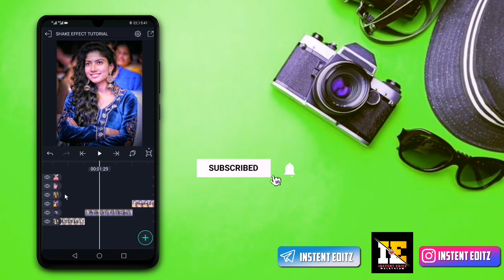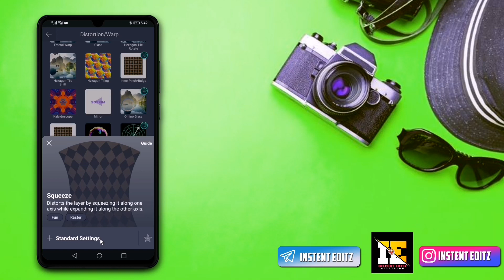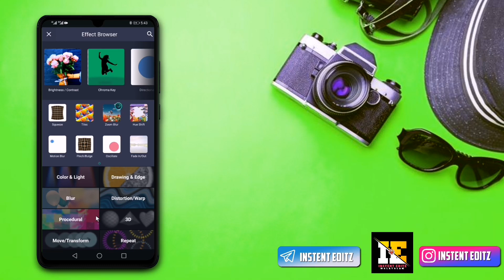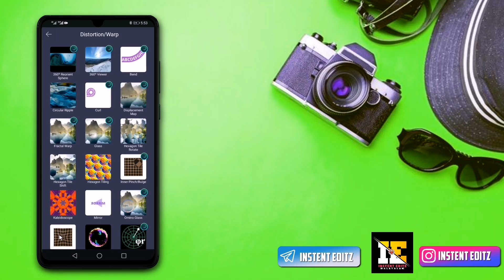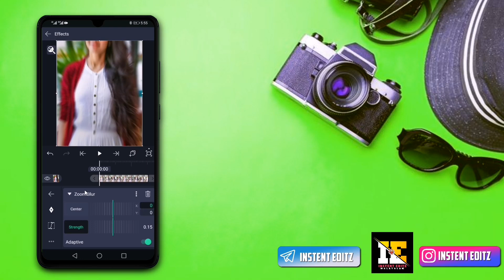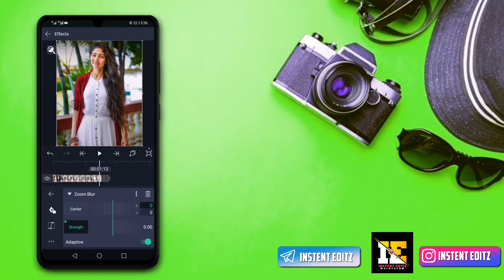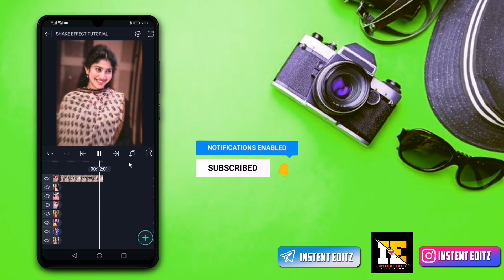Squeeze Shake Effect Alightmotion Tutorial 2022 Smooth Squeeze Shake Effect Tutorial Malayalam😯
𝗣𝗟𝗘𝗔𝗦 𝗥𝗘𝗔𝗗 𝗧𝗛𝗜𝗦 𝗕𝗘𝗙𝗢𝗥𝗘 𝗗𝗢𝗪𝗡𝗟𝗢𝗗𝗘
❶➠താഴെകാണുന്ന[നമ്പർ/കോഡ്]നോട്ട്
       ചെയ്യുക
❷➠താഴെ ഉള്ള വെബ്സൈറ്റ് ലിങ്കിൽ
       ക്ലിക് ചെയ്യുക
❸➠ഇൻസ്റ്റന്റ് എഡിറ്റ്സ് ഹെഡ്ഢിങ്ങിൽ
      ക്ലിക് ചെയ്യുക
❹➠വലതു സൈഡിൽ മുകളിൽ ത്രീ
       ലൈനിൽ ക്ലിക് ചെയ്യുക
❺➠സേർച്ച്‌ ഓപ്ഷനിൽ ക്ലിക്ക് ചെയ്തു
       നമ്പർ ടൈപ് ചെയ്യുക
❻➠പിന്നീട് വരുന്ന തംബ്നൈലിൽ ക്ലിക്
      ചെയ്യുക
❼➠ശേഷം മുകളിലേക്ക് സ്ക്രോൾ ചെയ്യൂ
❽➠തഴെ ഗ്രീൻ കളറിൽ ഡൗൺലോഡ്
       ബട്ടൺ കാണാം

➡️[നമ്പർ/കോഡ്]:ഈ വിഡിയോക്ക് പ്രീസെറ്റ് ഇല്ല
➡️വെബ് സൈറ്റ് ☟   ☟   ☟

❶➠𝗙𝗢𝗟𝗟𝗢𝗪 𝗧𝗛𝗘 𝗡𝗨𝗠𝗕𝗘𝗥 𝗢𝗥 𝗖𝗢𝗗𝗘
       𝗕𝗘𝗟𝗢𝗪
❷➠𝗖𝗟𝗜𝗖𝗞 𝗢𝗡 𝗧𝗛𝗘 𝗪𝗘𝗕𝗦𝗜𝗧𝗘 𝗟𝗜𝗡𝗞
        𝗕𝗘𝗟𝗢𝗪
❸➠𝗖𝗟𝗜𝗖𝗞 𝗢𝗡 𝗛𝗘𝗔𝗗𝗜𝗡𝗚 𝗜𝗡𝗦𝗧𝗘𝗡𝗧 𝗘𝗗𝗜𝗧𝗭
❹➠𝗖𝗟𝗜𝗖𝗞 𝗧𝗢𝗣 𝗥𝗜𝗚𝗛𝗧 𝗦𝗜𝗗𝗘 𝗧𝗥𝗘𝗘 𝗟𝗜𝗡𝗘
❺➠𝗖𝗟𝗜𝗖𝗞 𝗢𝗡 𝗧𝗛𝗘 𝗦𝗘𝗥𝗖𝗛 𝗜𝗖𝗢𝗡 𝗧𝗬𝗣
        𝗧𝗛𝗘 𝗡𝗨𝗠𝗕𝗘𝗥
❻➠𝗖𝗟𝗜𝗖𝗞 𝗧𝗛𝗘 𝗩𝗜𝗗𝗘𝗢 𝗧𝗛𝗨𝗕𝗠𝗡𝗔𝗜𝗟
        𝗧𝗛𝗘𝗡 𝗦𝗖𝗥𝗢𝗟𝗟 𝗨𝗣
❼➠𝗖𝗟𝗜𝗖𝗞 𝗧𝗛𝗘 𝗚𝗥𝗘𝗘𝗡 𝗗𝗢𝗪𝗡𝗟𝗢𝗗𝗘
       𝗕𝗨𝗧𝗧𝗢𝗡